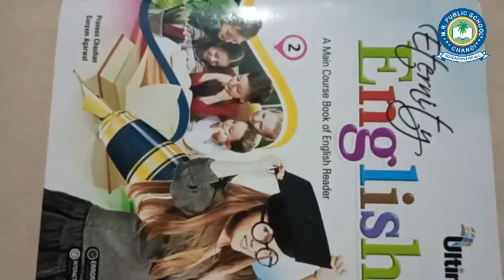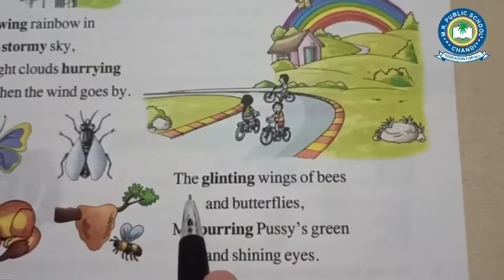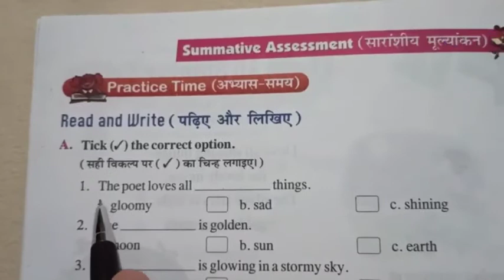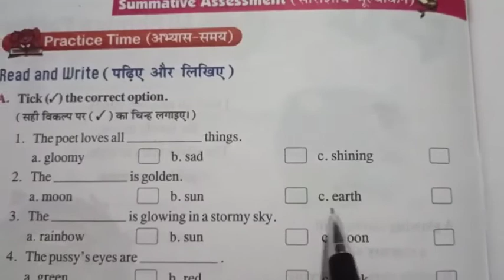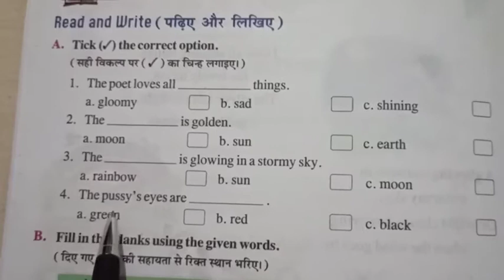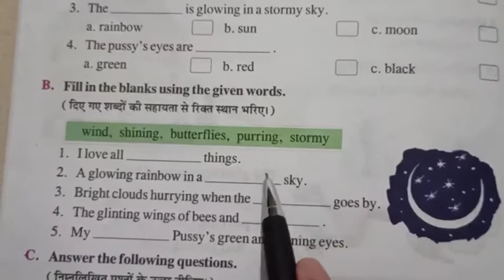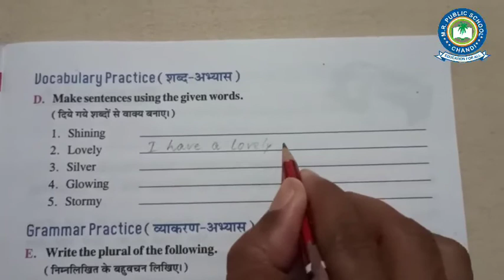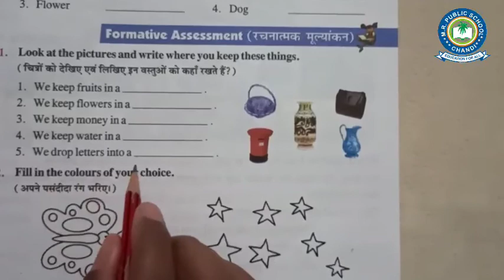CLASS-2 | ENGLISH-I | LESSON 1 I Love All Shining Things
आज के इस विडियो में क्लास-2 के इंग्लिश-1 को पढेंगे I